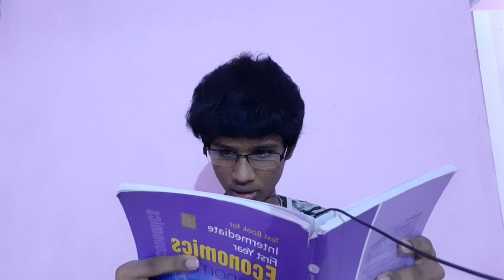Types of Students During Exams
A short video made / perforrmed by komal.